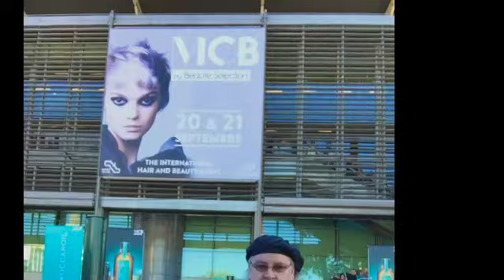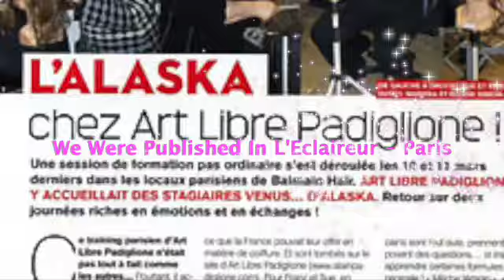MetrOasis LLC 2022 Ad X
About the MetrOasis LLC Advanced Training Center & Beauty School in Anchorage, Alaska.